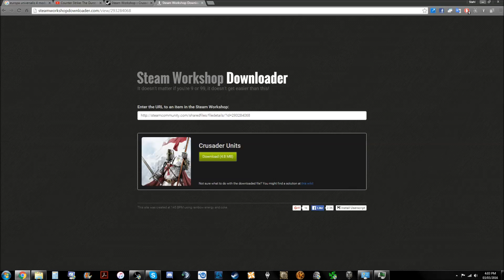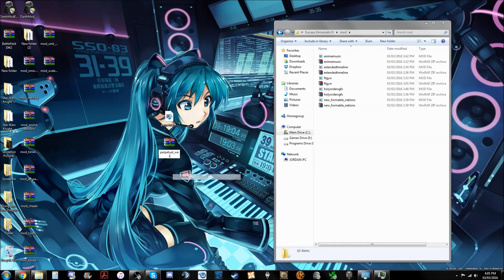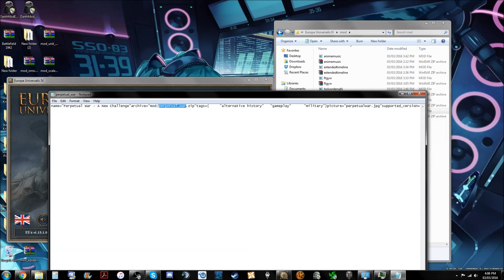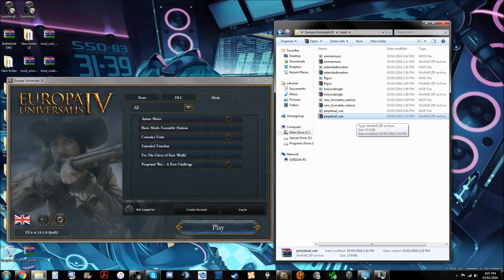A Fix For Steam Workshop Mods Not Working With Europa Universalis 4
Please read the description to it's fullest.

A video by a person on another channel that has a fix for getting mods to work when the game does not support the current game version.

Just a quick update. If you are using Chrome it may say "Deceptive site ahead", and that "Attackers on steamworkshopdownloader.com may trick you into doing something dangerous like installing software or revealing your personal information (for example, passwords, phone numbers or credit cards)".

This is a falsehood, as you do not put any information on the website nor does it actually ask you for anything.

The only thing that you do put on the website is a Steam Workshops Mod URL.

Please read the comments section if you have a question as your question may have already been answered, thank you and happy gaming :)